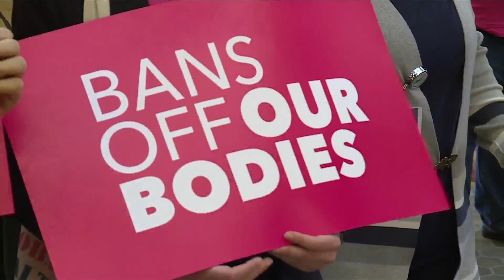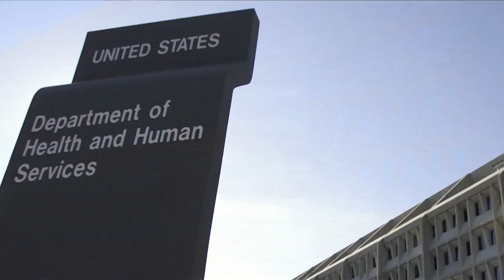Rally at the Iowa Statehouse About Reproductive Rights